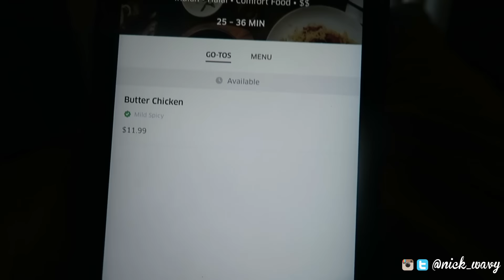THE BEST PING PONG PLAYER OF ALL TIME // VLOG 29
Stay Wavy